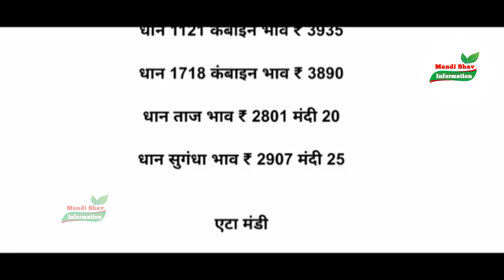🔴धान के भाव🌾, 12 दिसंबर 2023 || 😱dhan ke bhav | 1509 dhan ke bhav | basmati dhan mandi bhav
🔴धान के भाव🌾, 11 दिसंबर 2023 || 😱dhan ke bhav | 1509 dhan ke bhav | basmati dhan mandi bhav

बासमती बिका 6500 के पार | MEP हटाने का कितना हुआ असर जाने रिपोर्ट में #1121 #1718 #1509 #1401

धान के ताजा भाव कहाँ तेजी कहाँ मंदी देखें रिपोर्ट बासमती धान के भाव की सबसे सटीक जानकारी ll
MandibhavToday.net पर ताजा भाव अपडेट कर दिए गए हैं एक क्लिक मे चेक कर सकते हैं

हैलो राम राम किसान भाइयों🙏
रोजाना मंडी भाव के लिए चैंनल से जुड़े धन्यवाद
1509 Dhan ka rate,
1121 Basmati rice price in Punjab Mandi today,
1121 Basmati Rice 25kg Price,
1121 Rice price today in Haryana
1121 Basmati rice price in Punjab Mandi today,
Rice Price list,
1121 dhan rate today,
1121 Basmati rice price in Punjab Mandi today
1121 Basmati Rice price today
1121 Rice price today in Haryana
1121 Sella Basmati Rice price today
1121 Mandi rate today
1121 paddy Price today narela mandi
1121 Rice price today in Punjab
1121 Basmati price Today in Amritsar

anajmandibhav paddy1121 paddy1401, paddyrate latestmandibhav:अनाज मंडी के ताजा भाव 1121 सुगन्धा सरवती, नरमा कपास मूंग ग्वार बाजरा, Mandi, Bhav, Today, Anaj mandi bhav today,